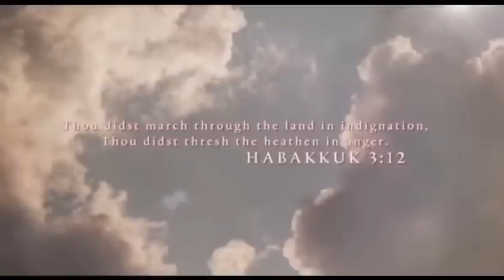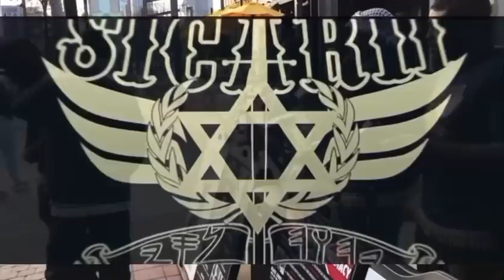WHITE CRACKHEAD WITH FAKE RED BOTTOMS ATTACKS THE PROPHETS‼️